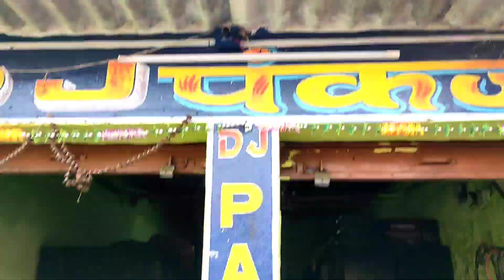dj pankaj new setup connection & testing 🔥 !! full information !! dj pankaj chandankiyari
►►► मेरे सारे दोस्तों को Dj Pankaj Official चैनल पर स्वागत है दोस्तों हमारे यहां सभी प्रकार के कैबिनेट स्पीकर ट्विटर डीजे फ्लोर लाइट यहां सारा चीज उचित मूल्य पर उपलब्ध है दोस्तों हमारे यहां कैबिनेट जो है आपका 1/15, 2/15, 3/15, 4/15, 5/15, 6/15 ,2/18 ,3/18 यहां सभी प्रकार के कैबिनेट उपलब्ध है और यहां स्पीकर ट्विटर सभी प्रकार के मिलते हैं स्पीकर में आप का P Audio & Audio Tone & Studio Master & Q One, Ahuja सभी प्रकार के स्पीकर भी उपलब्ध है दोस्तों हमारे यहां कैबिनेट की 5 साल की फुल गारंटी के साथ चालान के साथ दिया जाता है यदि आप लोग को डीजे सेटअप चाहिए तो हमारे नीचे दिए हुए संपर्क नंबर पर संपर्क करें और यहां से जो भी चाहिए आप लोग उचित मूल्य पर खरीदारी कर सकते हैं

◆◆◆Address..◆◆◆
Chandankiyari ,Bokaro,(Jharkhand) PIN 828134